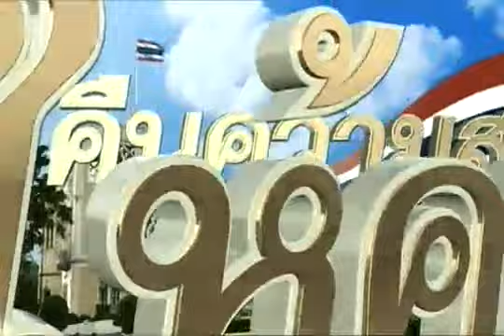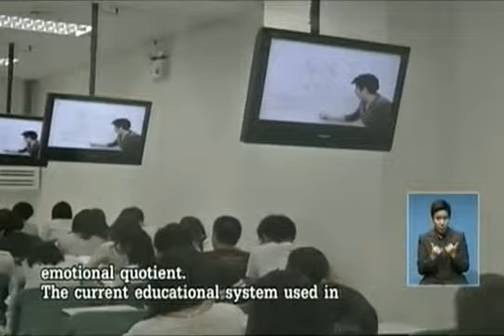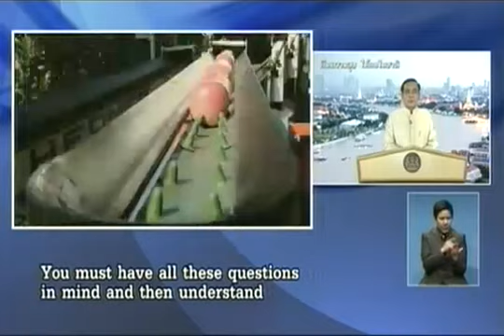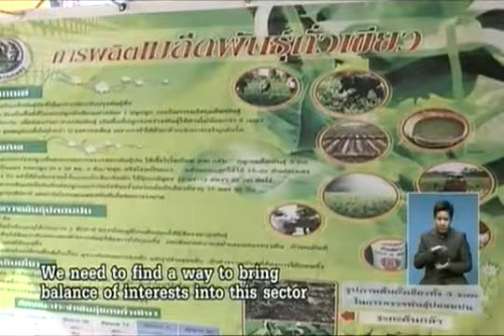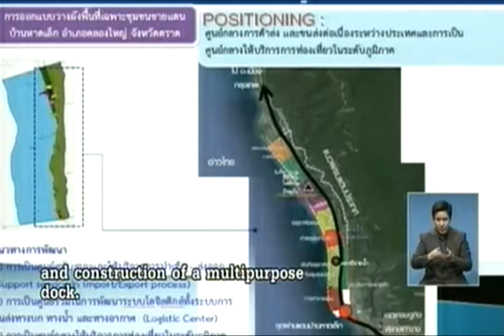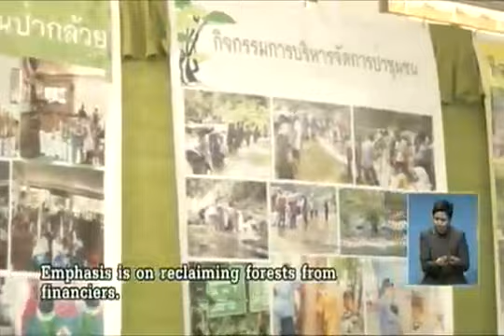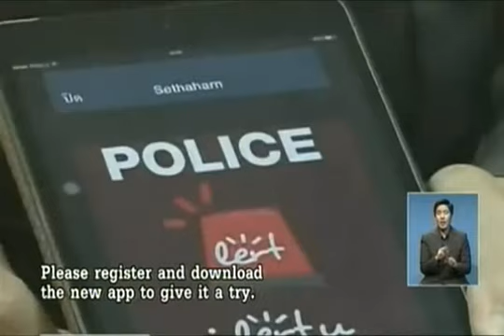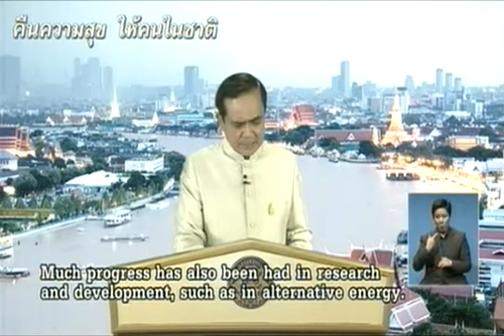แถลงการณ์ คืนความสุข ให้คนในชาติ พล.อ.ประยุทธ์ จันทร์โอชา นรม หัวหน้า คสช 12 มิถุนายน 2558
แถลงการณ์ คืนความสุข ให้คนในชาติ พล.อ.ประยุทธ์ จันทร์โอชา นายกรัฐมนตรีคนที่ 29 หัวหน้า คสช 12 มิถุนายน 2558